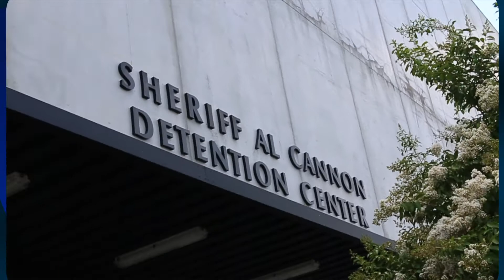Sheriff Al Cannon Detention Center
Ready for a new and rewarding career? Take a look at our video and see if you have what it takes to become a Detention Deputy!